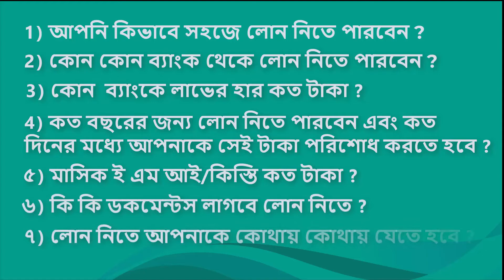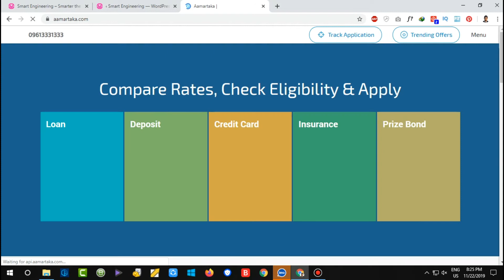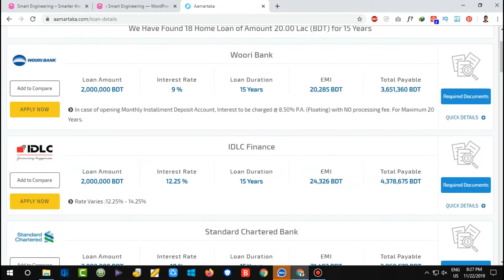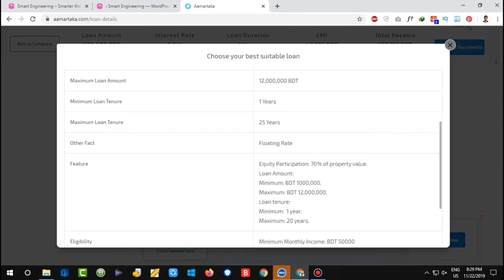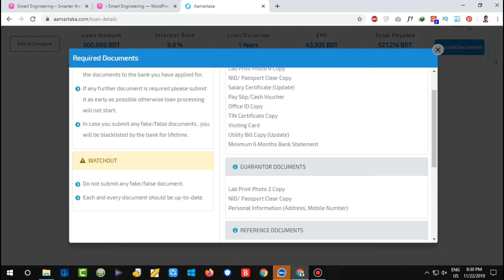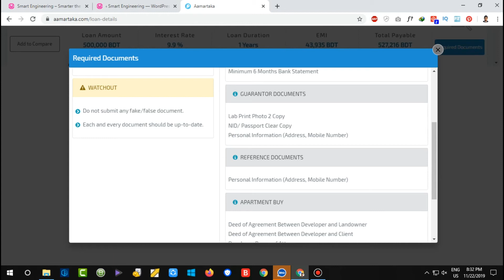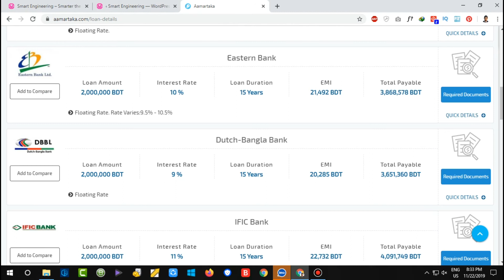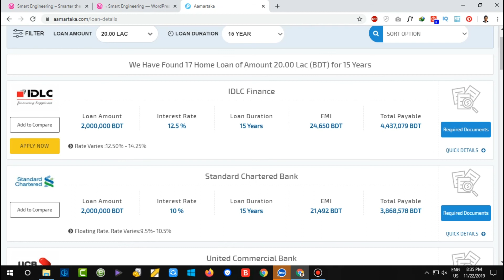Home Loan in Bangladesh | কোন ব্যাংকে সুদের হার কত এবং কিভাবে পাবেন ?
Bank Loan Bangladesh  কোন ব্যাংকে সুদের হার কত এবং কিভাবে লোন পাবেন ? ?

আপনাদের ভালো লাগাই আমাদের প্রেরণা। Tech Tuber Pro এর সঙ্গে থাকার জন্য আপনাকে অসংখ্য ধন্যবাদ.

►ভিডিওটির উপর কারো আপত্তির দৃশ্য থাকলে দয়া করে Email/Facebook এ যোগাযোগ করুন ভিডিওটি ২৪ ঘন্টার মধ্যে অপসারণ করা হবে।
This video is just about publishing Technology information.
This not about to Hurt anyone or Any organization.

ভিডিওটি ভালো লাগলে লাইক, শেয়ার এবং কমেন্ট করুন। সবার আগে সব ধরণের টেকনোলজি সম্পর্কিত নিউজ ফুল এইচডিতে পেতে সাব্স্ক্রাইব করে আমাদের সাথেই থাকুন।

technology,
tech tuber pro,
bangla tutorial,
tech bangla,
how to,
কোন ব্যাংকে সুদের হার কত ,
Bank Loan Bangladesh,
bank loan,
house loan,
house building loan,
 loan system bangladeshbank loan bd,
bank loan bangla,
brac bank loan bangladesh,
krishi bank loan bangladesh,
city bank loan bangladesh,
ব্যাংক লোন বাংলাদেশ,
bank loan information bangla,
bangladesh bank loan system,
bangladesh bank loan rate,
ব্যাংক লোন ২০১৯,
হোম লোন,
 কিভাবে লোন নিতে হয়,
loan,
bank loan bd,
Personal loan Process in Bangladesh,
Personal loan, loan bd,
technology,
bangla technology,
tech tuber pro